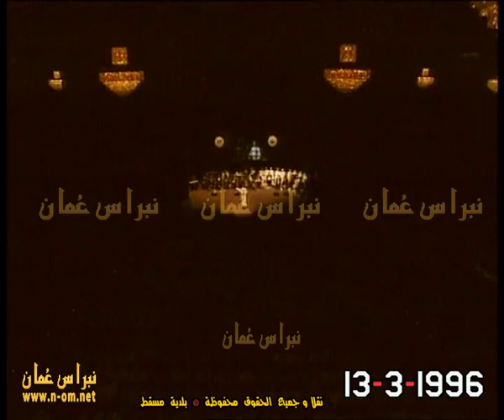الى متى ( الفنان محمد المخيني ) مسقط تطرب 13-3-1996 سلطنة عُمان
الى متى ؟
الفنان محمد المخيني

مسقط تطرب
مهرجان تضامن بلدية مسقط مع المعوقين
13 مارس 1996م

مسقط تطرب
13 مارس 1996م
يشارك في الحفل :
الفنان محمد المخيني
الفنان محمد المازم
الفنان محمد البلوشي
الفنان نبيل شعيل
الفنان رابح صقر
التقديم :
نيرفانا إدريس
طارق العلي
محمد اللنجاوي
عبدالله الذهلي
ساعد في الاخراج :
فخر الدين بن عبدالمولى
أحمد بن عامر الحضري
الاخراج : سعيد موسى
نقلاً و جميع الحقوق محفوظة © تلفزيون سلطنة عُمان بالتعاون مع بلدية مسقط 1996م

‎نبراس_عُمان_مرئيات_عُماننا